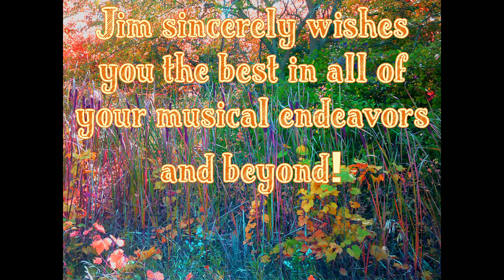The Joy of Guitaring with Jim of Cassmark Episode 16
The Joy of Guitaring with Jim of Cassmark Episode 16: "Breaking Low E on the Last Note" & "Thwart"

In this video series, Jim Louie plays some guitar and encourages anyone and everyone interested to start, restart or continue playing and creating music. Jim believes that music is one of the greatest freedoms, disciplines, rewards and communication tools in existence and wants to express this as naturally as possible.

In Episode 16, Jim performs the solo guitar track "Breaking Low E on the Last Note" and then performs two different guitar methods to the Cassmark song "Thwart"

Rock music.

Cassmark (aka Sarcastic Remark) is multi-instrumentalist/songwriter Jim Louie's musical engine.

Releasing Cassmark material since 2008, Jim's been involved with music since childhood. Jim writes and records music mainly with guitars, bass guitars, drums and programming.